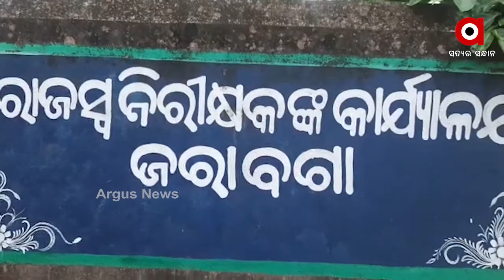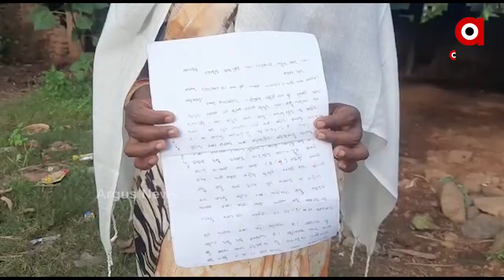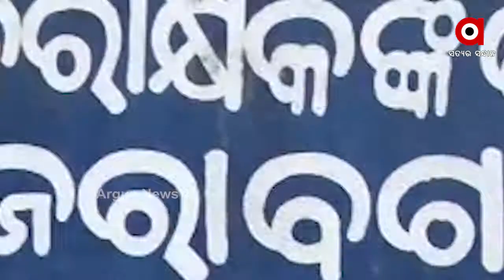ପଦାରେ ପଡ଼ିଲା ସରକାରୀ ବାବୁଙ୍କ ଅସଲ ମୁଖା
ପଦାରେ ପଡ଼ିଲା ସରକାରୀ ବାବୁଙ୍କ ଅସଲ ମୁଖା । ଜମି ପଟା କରାଇ ଦେବା ନାଁରେ ଆଦିବାସୀ ମହିଳାଙ୍କୁ ଅସଦାଚାରଣ କରିଥିବା ଅଭିଯୋଗ । ଏମିତିକି ଜୀବନରୁ ମାରି ଦେବାକୁ ମଧ୍ୟ ମିଳିଛି ଧମକ.
ArgusNews Odisha Sambalpur Kuchinda MisbehaveWatch all the current, latest and breaking news only on "TheArgus.in" LIVE TV. The one-stop destination for LIVE news on politics, entertainment, sports, gadgets, and business.